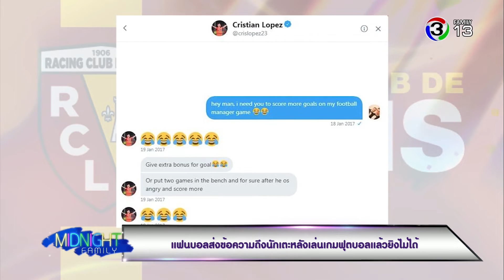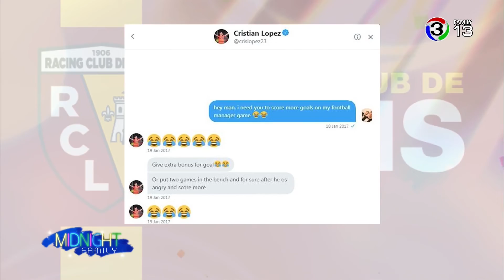MidnightFamily | SPORTS NIGHT | 08-08-61 | Ch3Thailand